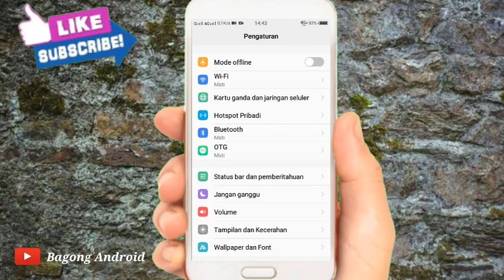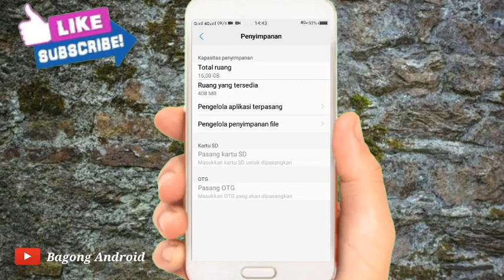Penyebab Tidak Bisa Update Aplikasi EasyCash Terbaru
Halo teman-teman kembali lagi dengan channel baku Android Pada kesempatan kali ini saya akan membagikan tutorial Penyebab Tidak Bisa Update Aplikasi EasyCash Terbaru

Nah Penyebab Tidak Bisa Update Aplikasi EasyCash Terbaru tonton terus video ini sampai selesai ya teman-teman